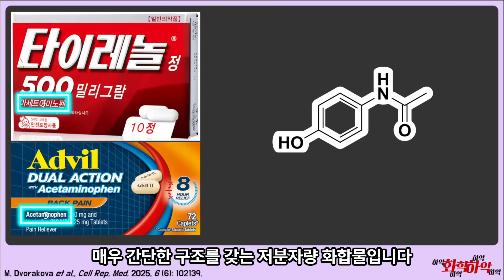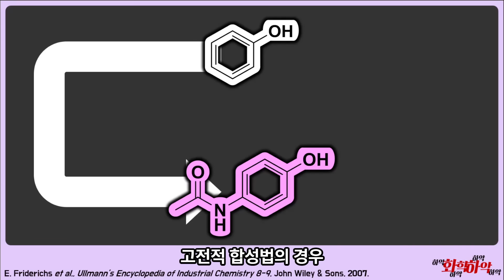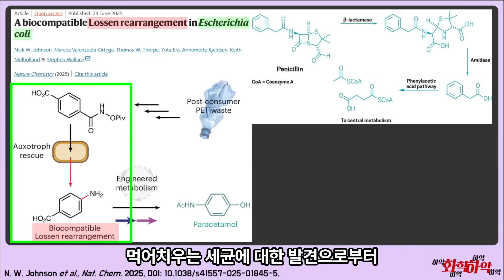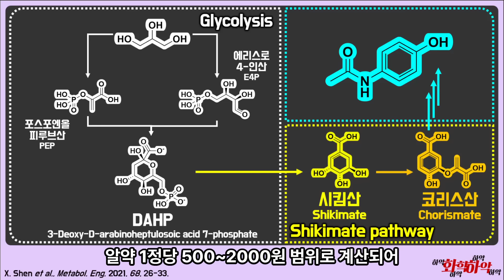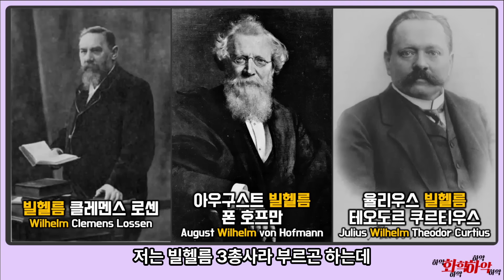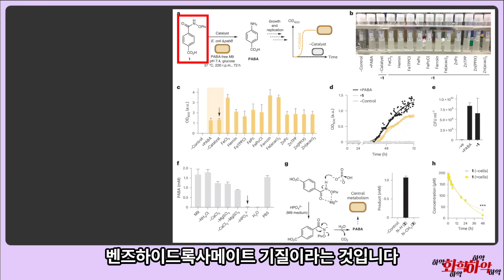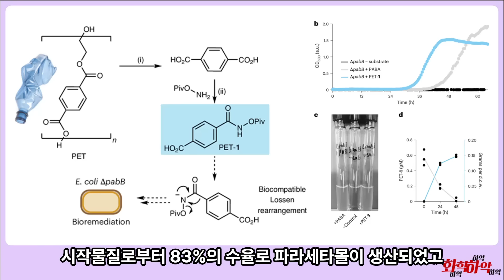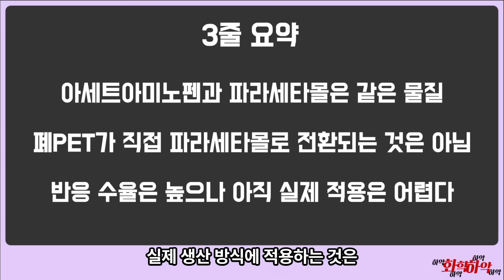페트(PET)병으로 진통제를 만든다?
폐 PET를 타이레놀로 만드는 기술이 나왔다?
과연 실현 가능하고 적용성이 높을까
화학적 원리와 상세한 측면에서의 비교!

[00:00] 파라세타몰 & 아세트아미노펜
[01:53] 기존 공정
[02:58] 플라스틱 업사이클링
[03:50] 코리스산 경로
[05:48] 로센 재배열
[08:36] 최근 발표 요약
[11:10] 결론